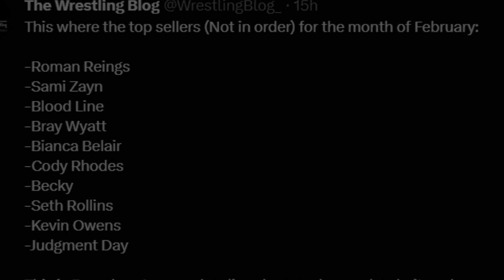MASSIVE ! SURPRISE RETURN at BACKALSH 2023, BRAND Split ENDING PLANS... WWE Top MERCH Seller NAME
Topics Covered in this video::::::::::::::::
1) WWE Backlash 2023 MATCH CARD Prediction
2) SURPRISE RETURN at BACKLASH 2023
3) WWE Backlash 2023 SPOILERS
4) BRAND Split ENDING PLANS 2023
5) WWE Backlash 2203 SURPRISE Return
6) WWE TOP Merchandise Seller in February 2023

00:00 INTRO of UPDATES
00:40 BRAUN Strowman BOTCH in LIVE Event
01:28 WWE Planning a MATCH For LEGADO Del Fantasma
01:57 WWE Ignoring BRAND SPLIT for Road to Wrestlemania 39
02:51 WWE Top MERCH Seller Ft Roman Seth
03:46 BACKLASH 2023 BIG Surprise RETURN ?